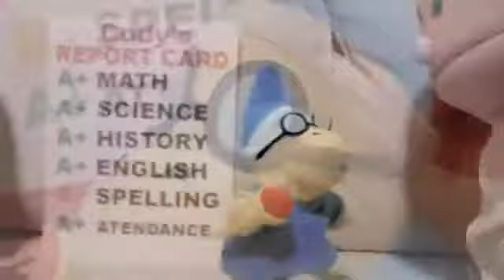Funniest sml momments | swearing/cursing